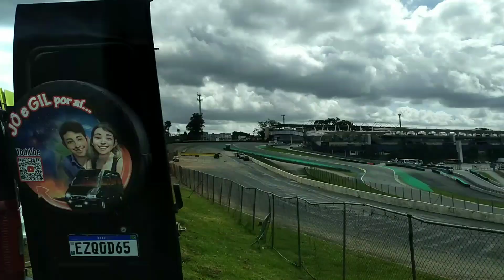DE KOMBI NA INTERLAGOS!!! vlog - INTERLAGOS - Episódio 2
Olá

Nós somos a Família Pé vermelho na estrada,  compramos uma kombi em agosto de 2020 e construimos uma kombi home artesanal para viajar com nossa família, não moramos na Kombi, viajamos de final de semana e férias, temos duas filhas em fase escolar, então viajamos neste estilo. Queremos conhecer o mundo todo, principalmente viajar pelo Brasil.

No vídeo de hoje,  nós mostramos um WILD CAMPING que fizemos dentro da Interlagos,  foi um encontro de Motorhome ao lado do S do Senna,  tivemos a oportunidade de assistir diversas corridas e provas de arrancadas de camarote e no melhor local da Interlagos,  comendo um churrasco e aproveitando o tempo com os amigos.